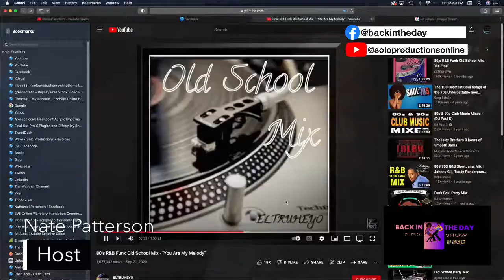Swingfield Remastered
Tonight on Swingfield, Follow Nate Patterson and the crew of Solo Productions as they cover the City on edge after a rash of police killings of unarmed black men,.  Minister Johnnie Muhammad leader of Muhammad's Mosque 13 and the Bishop Talber Swan motivate the people of Springfield into action.  Other characters are introduced also...